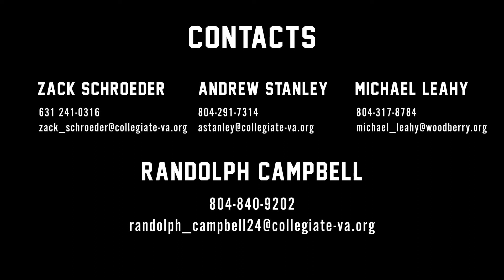Randolph Campbell 2024 - Summer Highlight Tape - Attackman Collegiate School